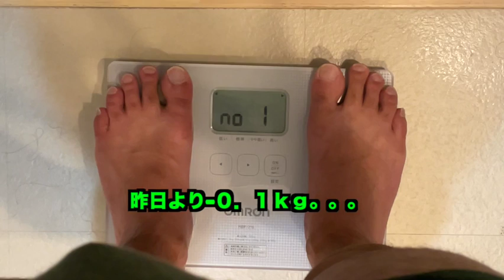追い込んでるつもりだが⁉ダイエット３９日目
最後の追込みのつもりだが良いもの食べてるような